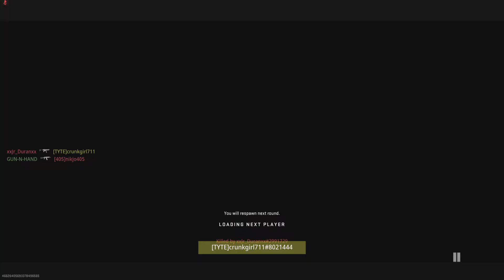Call of Duty: Modern Warfare II 2V2 | Live Commentary Gunfight